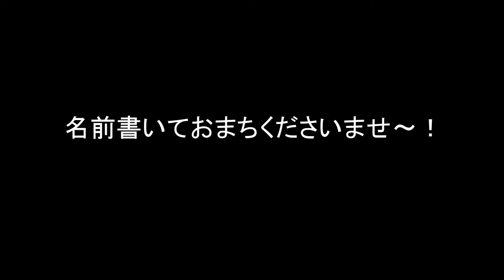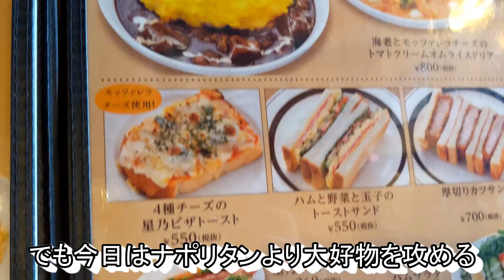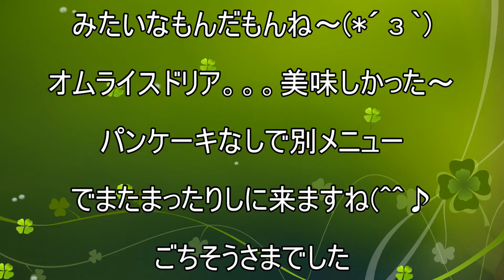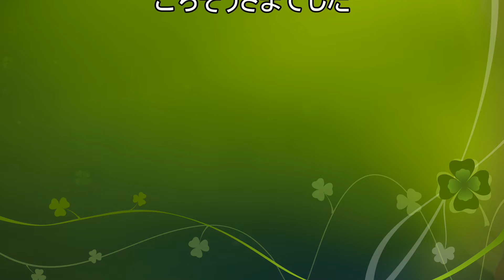【星乃珈琲店】【ビーフシチューオムライスドリア】【バナナとチョコアイスのスフレパンケーキ】貧乏サラリーマンのランチ １６６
1,000円券いただいたから早速季節のパンケーキを食べに（笑）
星乃珈琲店さんで大好物のビーフシチュー♪
とろとろ卵に。。。( *´艸｀)
その後はダブルと珈琲おかわり(^^)/
最高の空間だったなぁ(*´з`)

今回のお店
星乃珈琲店